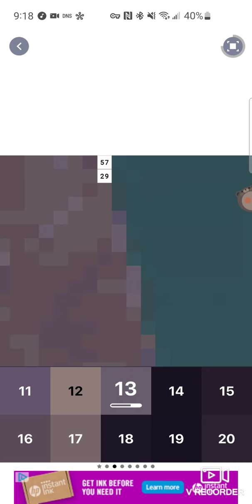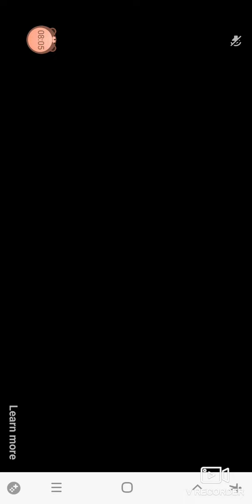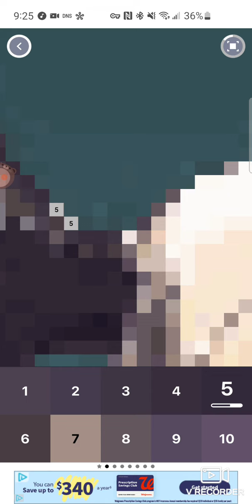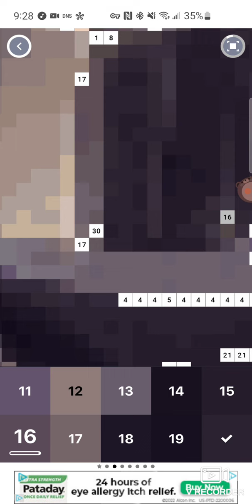Paladins Pixel Art (Androxus part 2) (Pixel Art part 25)